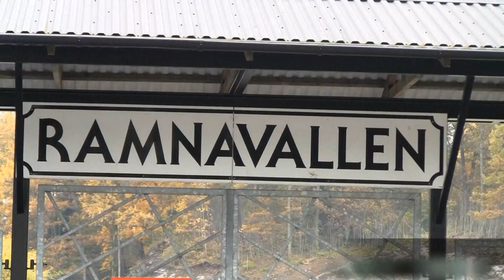Ramnavallen får uppvärmning 1.1.wmv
Ramnavallen kommer att få uppvärmning av sin nya konstgräsplan. Åtminstone lägger man ner värmerör trots att Borås Stads Fritidskontor sagt nej och istället vill satsa på en uppvärmd konstgräsplan vid Ålgården, bakom Borås Arena. Men vänsterpartisten Lennart Andreasson, som nu sitter i den nya Röd-Gröna majoriteten i kommunstyrelsen, lovar idag att det blir fjärrvärmerör under Ramnavallens nya konstgräsplan.